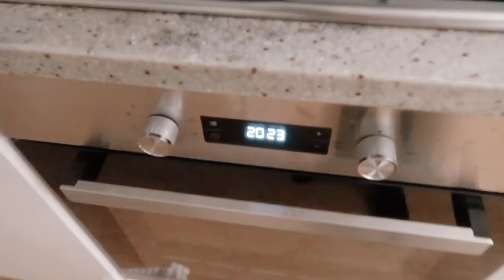movie nights & makeup launches🥞 (weekly vlog)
ahhhh another weekly vlog!! i hope you’re liking the longer vlogs full of the best bits of my week?? let me know in the comments?? also stay until the end to see me and haz TRYING to open my rug!😄

yesterdays video -